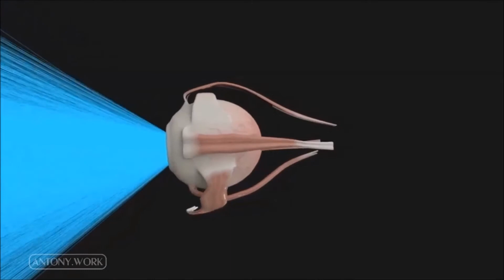Бионический глаз превосходит человеческий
Это - эпизод из выпуска новостей робототехники.